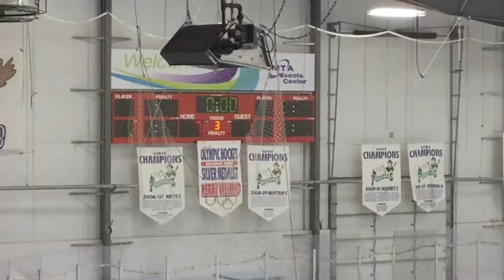trim 82BA526C 989C 49D6 9C2E 0DD5AC07CC23